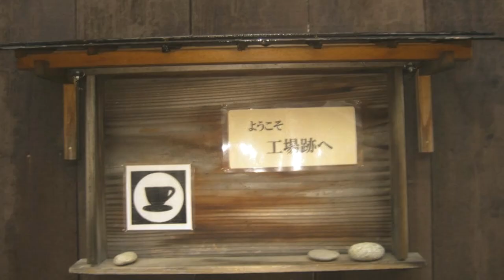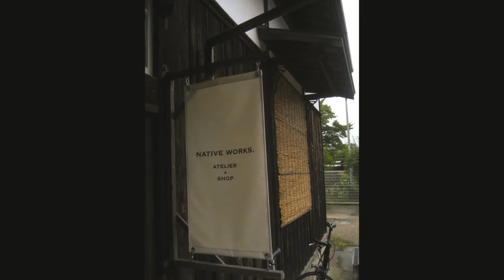ｷﾞｬﾗﾘｰ夢雲/工場跡事務室（奈良市 カフェ）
ｷﾞｬﾗﾘｰ夢雲
奈良県宇陀郡室生村向渕４１５
大阪からー近鉄大阪線（名古屋・青山･名張方面）
急行（上本町－鶴橋→５０分
→室生口大野駅下車→タクシーで１０分
タクシー奈交宇陀タクシー株式会社 - 配車室TEL:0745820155

這些建築前身是1925年創建的製造乳酸菌飲料工廠...

近鉄奈良駅から徒歩15分
近鉄奈良駅から青山住宅行バスで5分
今小路にて下車、徒歩２分